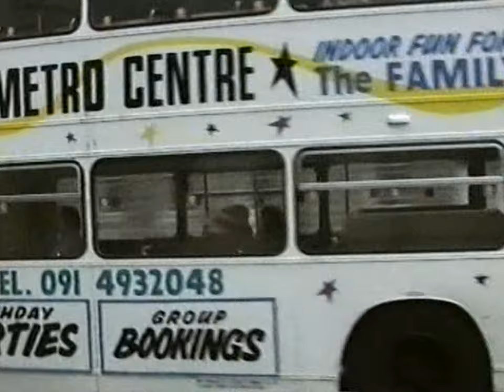Bonus footage 17 Newcastle 1995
More unedited footage